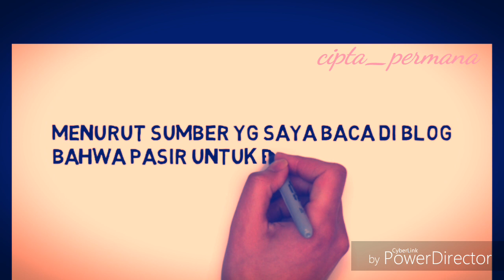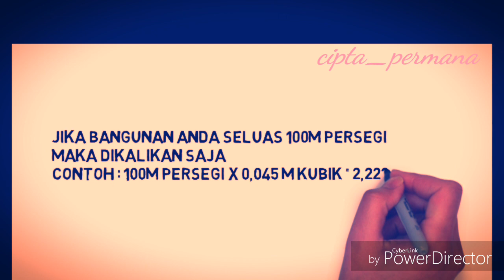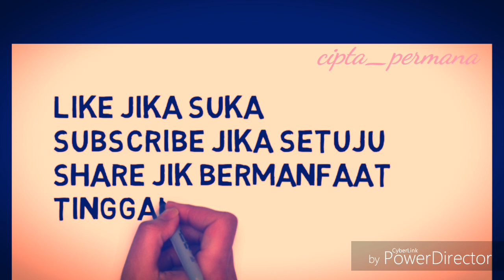Cara Hitung Kebutuhan Pasir Bangunan Rumah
Sedikit berbagi ilmu tentang bagaimana caranya menghitung kebutuhan pasir saat akan membangun rumah.

Selamat menontom

Share jika bermanfaat
Tinggalkan komentarnya

By.mega chanel